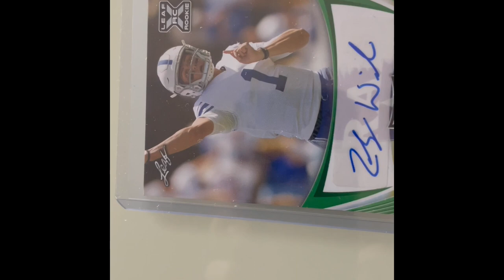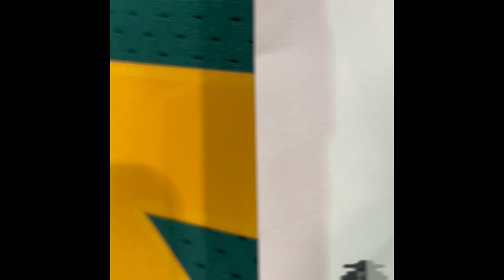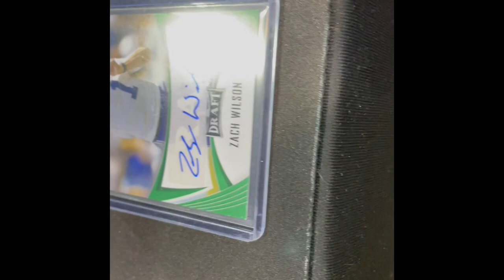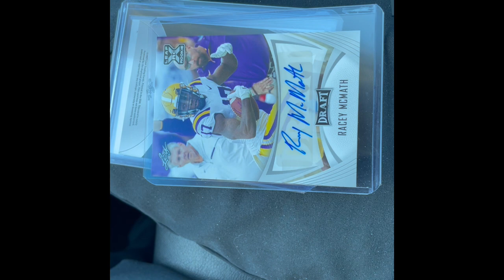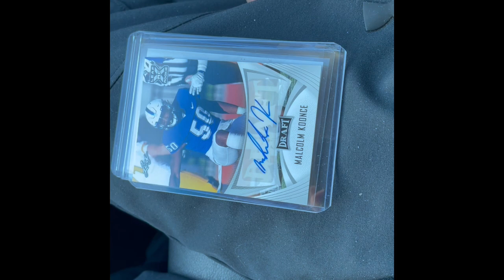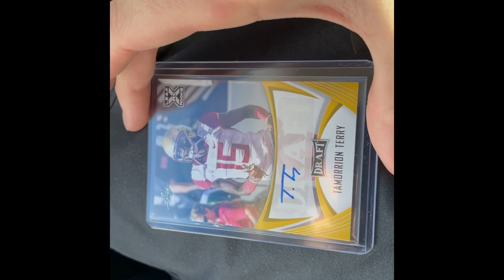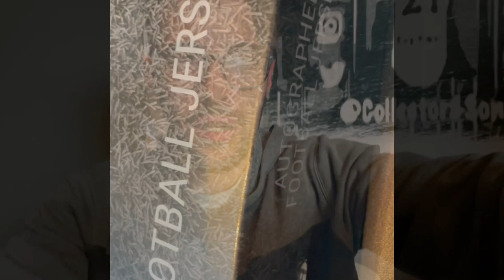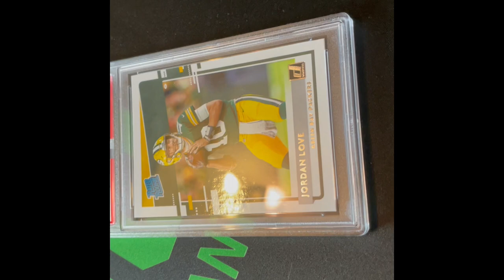Vlog #3: The Final Day of the Chicago Sports Spectacular Did Not Disappoint!!